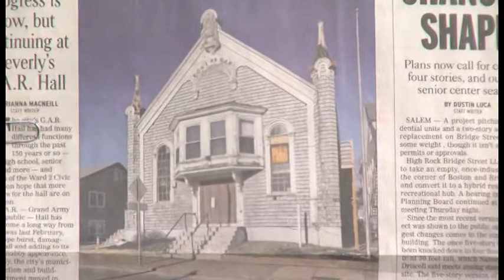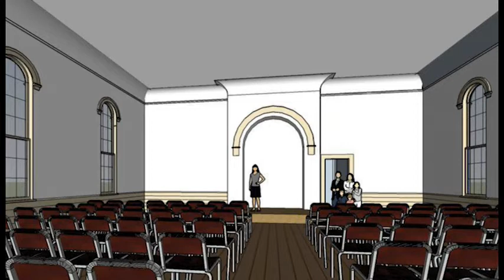North Shore Journal: GAR Hall